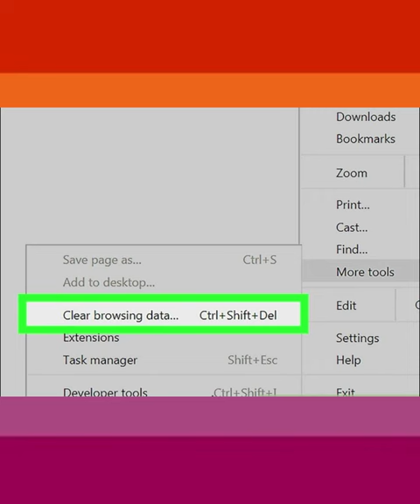How to Clear Cache on Chrome Windows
While your browser cache usually helps websites load faster, it can sometimes prevent you from seeing the most up-to-date version of a webpage. In some cases, an old or corrupted cache can even cause a webpage to load improperly or prevent it from loading at all! Fortunately, it's easy to clear your web cache on any platform, whether you're using a computer, phone, or tablet. This tutorial will teach you the easiest ways to clear the cache on all popular browsers, including Chrome, Firefox, Edge, and Safari.